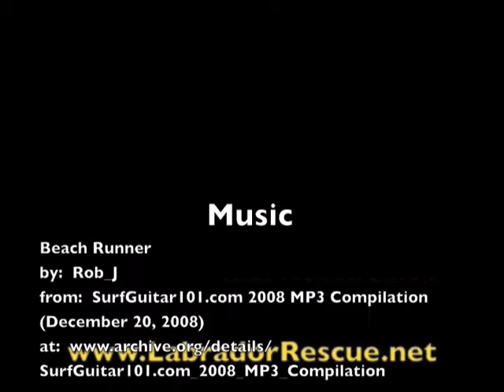Sandy on the Grass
Sandy at Labrador Retriever Rescue of Florida